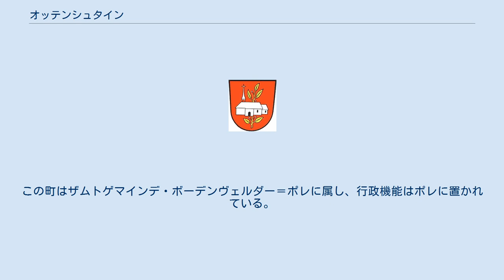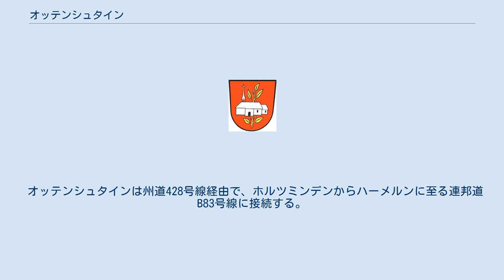オッテンシュタイン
オッテンシュタイン (Ottenstein) は、ドイツ連邦共和国ニーダーザクセン州ホルツミンデン郡に属すフレッケン（フレッケンとは古くから市場開催権など一定の特権を有していた町である。以下、本項では便宜上「町」と記述する）で、ザムトゲマインデ・ボーデンヴェルダー＝ポレを構成する町村の一つである。
 オッテンシュタインはゾリング自然公園とヴェーザーベルクラント自然公園との間のヴェーザー渓谷上にあたるオッテンシュタイナー台地に位置する。
この町はザムトゲマインデ・ボーデンヴェルダー＝ポレに属し、行政機能はポレに置かれている。
 この町は3つの地区から成る。
 オッテンシュタイン城とフレッケンは、1182年に初めて文献に記録されている。
オットー8世フォン・エーファーシュタインによって建設されたことは明らかである。
城の防衛のために人が流入し、ハッテンゼンとベルクフェルデの村から計画的な移住がなされた。
1701年にヒルマー・フォン・マンスベルクによって城が解体され、木組み建築が建設された。
この建物は1929年まで区裁判所として利用されていたが、1976年9月に取り壊され、地下倉庫の上にバンガローが建てられた。
 1571年春、旧マリエン教会が火災に遭い、完全に破壊された。
1601年から1610年に新しい聖母教会（我らが聖母教区教会）が建設された。
 この町で生まれた将軍ゲオルク・ルートヴィヒ・コルフェスを記念して池の畔に記念碑が建てられ、通りにその名が付けられた。
 2001年の「我らの村は美しい — 我らの村には未来がある」コンテストで、オッテンドルフは金メダルを獲得した。
 オッテンドルフの町議会は11議席からなる。
 マンフレート・ヴァイナー (CDU) は2001年9月9日に町長に選出された。
 オッテンシュタインは州道428号線経由で、ホルツミンデンからハーメルンに至る連邦道B83号線に接続する。